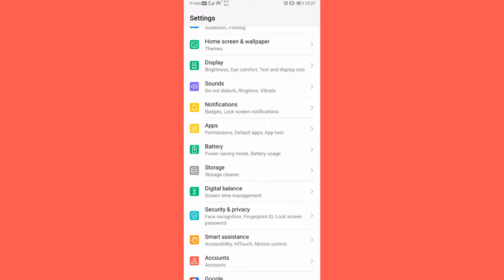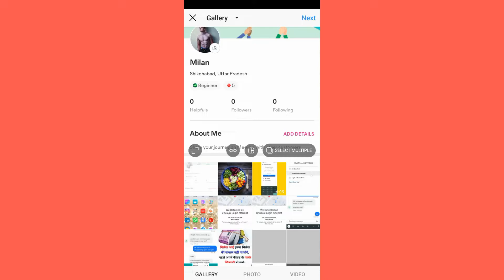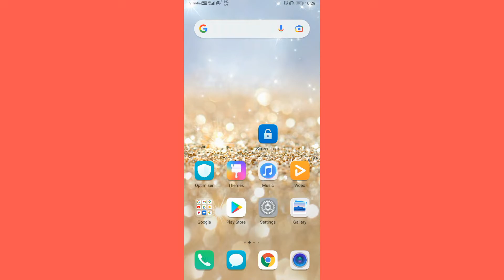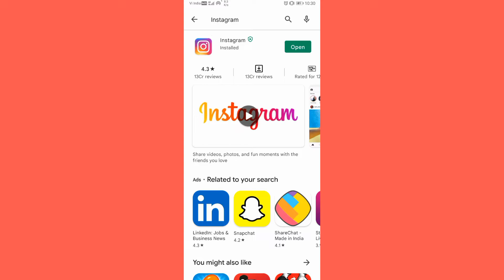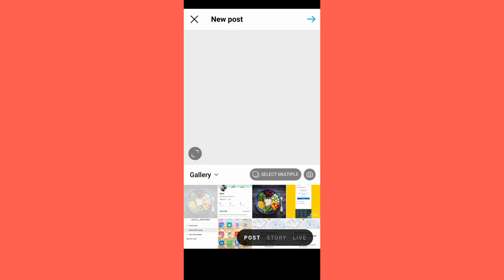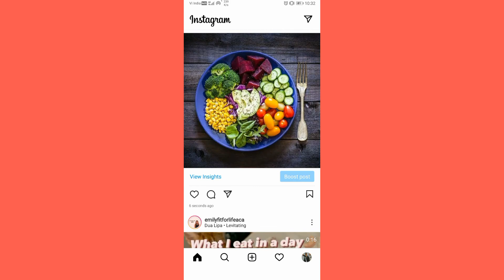not posted yet try again instagram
Hello gays kese ho gays iss video me hamne aapko bataya hai ki not posted yet try again instagram problem ko kese fix kare Gays I hope ye video aapko pasand aayi hogi agar aapko yah video pasand aayi to aap video ko like jarur Kare or agar aap hamare iss channel pe pehli baar aaye hue he to aap iss channel ko subscribe jarur kare or Bell icon ko bhi press kare jisse agar me koi new video upload karuga to uski notification aapko sabse pahle milegi